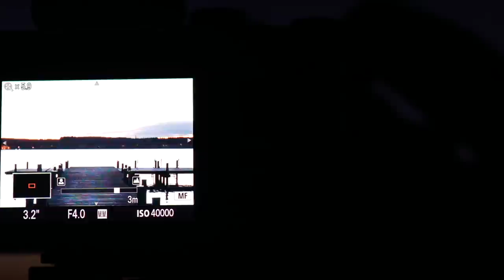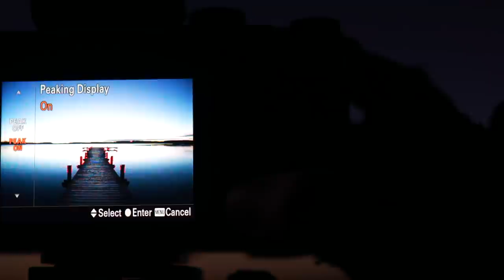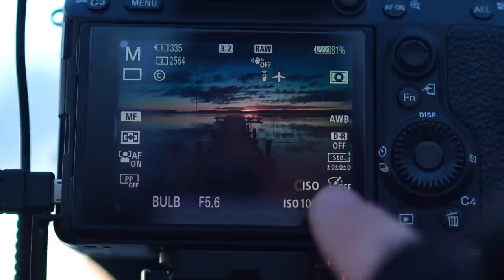So mache ich meine Landschaftsfotos bei Sonnenaufgang am See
In dem Landschaftsfotografie Video zeige ich Dir, wie ich den Sonnenaufgang am See mit Hilfe von Fotografie Filtern aufnehme. Danach mache ich mich auf zum Matschloch auf dem Acker und stelle mich der Herausforderung ein Foto in diesem Tümpel zu machen.

Mein Equipment:

*Funkmikrofon Rode Wirless Go
*Sony A7c
*Weitwinkel Objektiv Samyang 14mm f2.8 AF